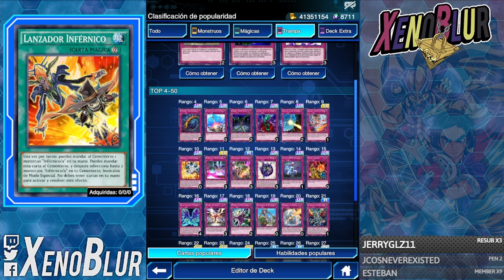LA MEJOR CAJA SYNCHRO es MALA!! Stars of Synchro 1 Semana Después | Yu-Gi-Oh! Duel Links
La Nueva Caja Stars of Synchro ya tiene 1 semana dentro del juego y hoy evaluamos el impacto que tuvieron los decks y las cartas en general dentro del meta del juego

0:00 Gracias por ver el video =D
0:18 Cartas General
2:35 Análisis competitivo
5:18 Lo mas usado